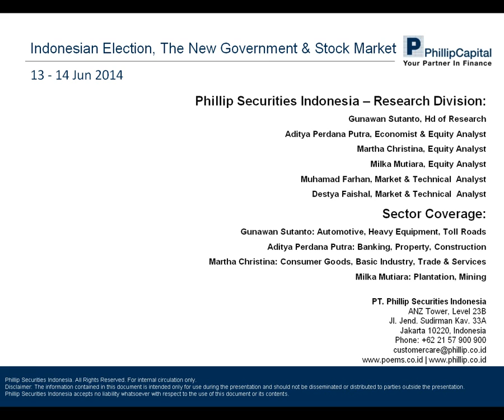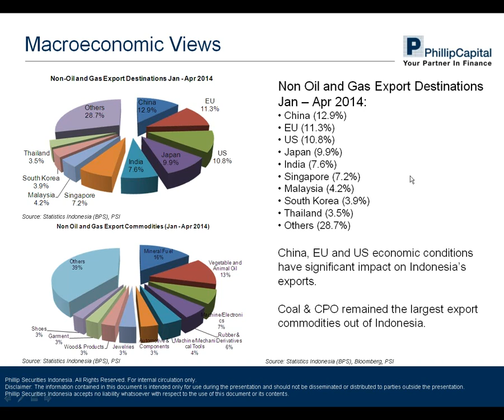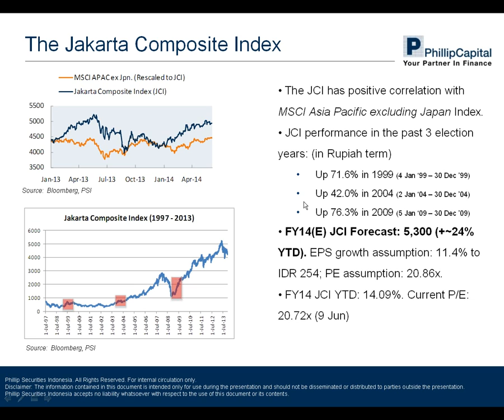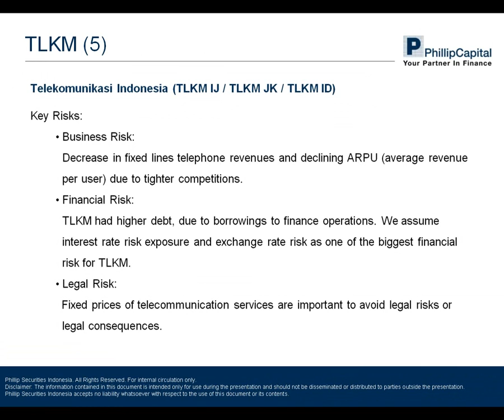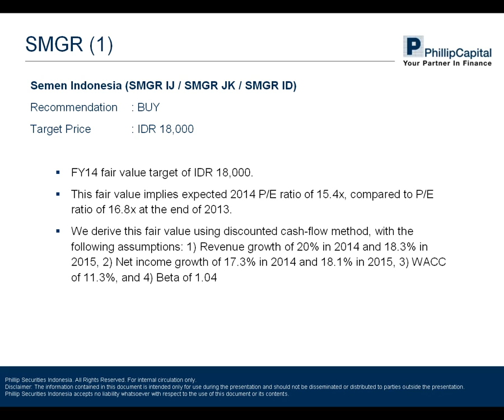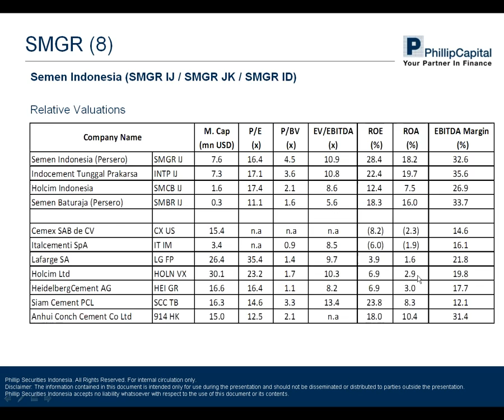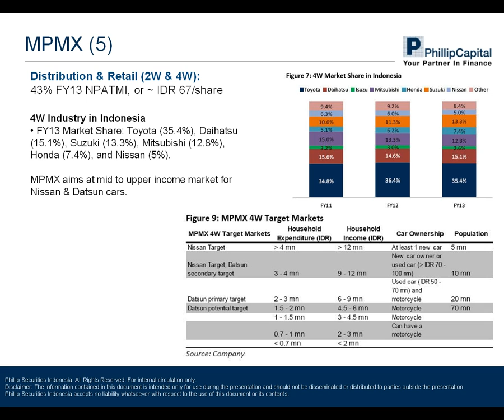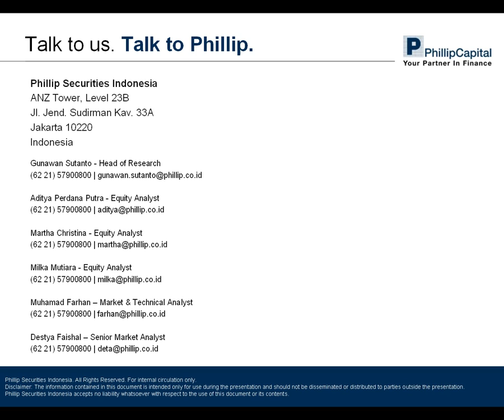Indonesian Stock Market - Choosing the Ones and the Chosen Ones (webinar)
Jakarta's stock market is basking in the quick turnaround the economy made from last year's currency crisis, helped by a rise in interest rates and an improvement in the country's huge trade deficit. The Jakarta Composite index has risen 17.5 percent in dollar terms so far, with the rupiah's rally contributing to those gains.
In the last 3 ELECTIONS, the Index has performed extraordinarily. Thus,
• What is the prospect of Indonesian equities amid the political theme this year?
• What challenges will the country face in order to retain robust economic growth?
• Which sectors are expected to perform well this year?

Join Gunawan Sutanto, Head of Research, Phillip Securities Indonesia, as he shares his thoughts on the impacts of the elections on the Indonesian stock market.